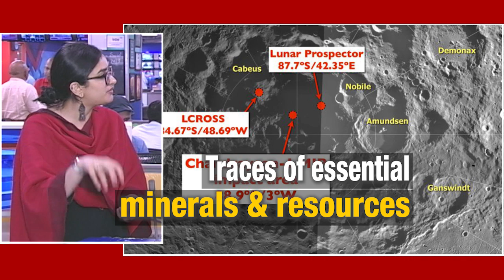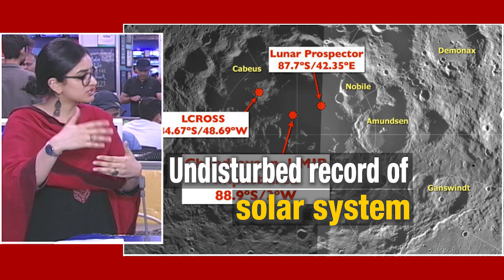Chandrayaan 2 Mission: Why India Chooses Moon's South Pole |NewsX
chandrayaan 2,
chandrayaan 2 mission,
moon mission,
india moon mission,
lunar mission,
indias moon mission,
moons south pole,
vikram lander,
chandrayaan-2s orbiter,
chandrayaan 2 isro,
chandrayaan 2 moon,
chandrayaan 2 updates,
lunar south pole,
moon landing,
mission to the moon,
india space program,
chandrayaan 2 moon mission,
vikram lander de-orbit,
south pole,
mission to moon,